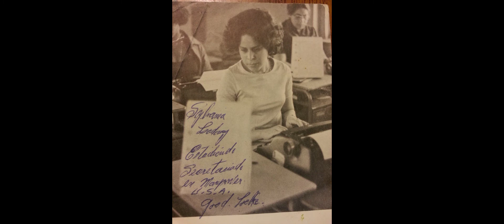M.i.n.e M.y IN.ternal E.mptiness